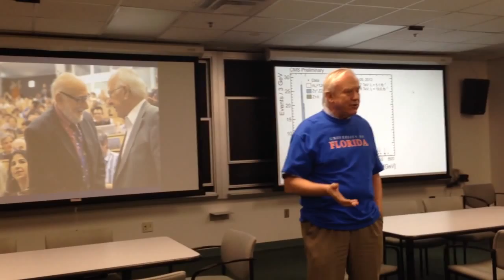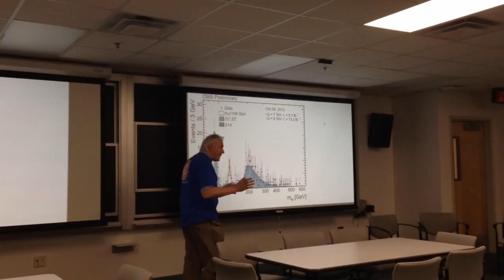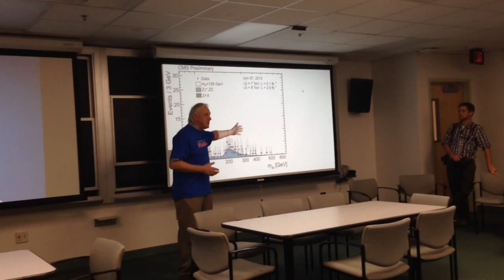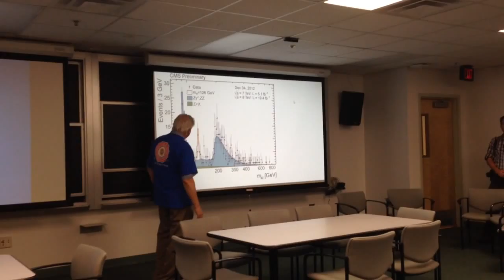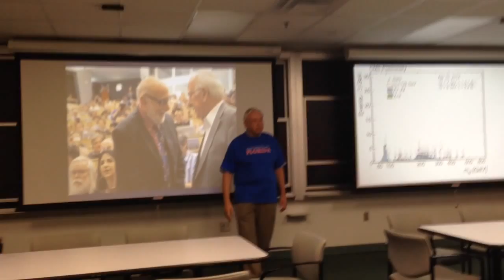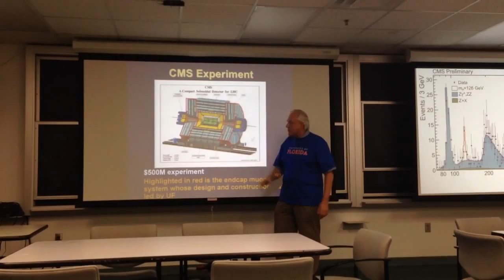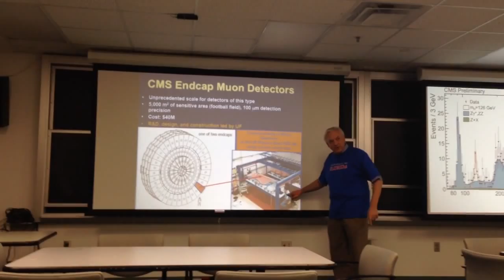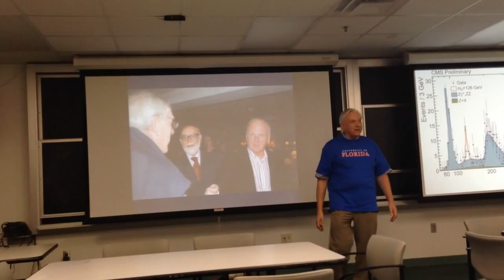UF scientists celebrate Nobel Prize for Higgs discovery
Dr. Guenakh Mitselmakher speaks at celebration event at UF Physics.